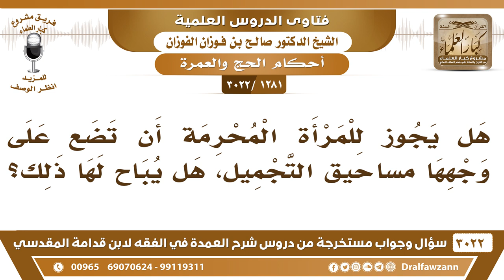[1281 -3022] يقول: هل يجوز للمرأة المحرمة أن تضع على وجهها مساحيق التجميل؟ - الشيخ صالح الفوزان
-"[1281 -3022] السؤال: يقول: هل يجوز للمرأة المحرمة أن تضع على وجهها مساحيق التجميل؟ هل يباح لها ذلك؟
الجواب: الجَوَابُ: ما تظهرها للناس ما تظهرها يجوز لها حتى الحلي تلبس الحلي، لكن تغطيه عن الناس إذا صارت بحضرة الرجال تغطيه، نعم. إلا إذا كان المساحيق فيها طيب، لا، ما تستعملها، نعم.
للاشتراك في قناة الشيخ صالح الفوزان

للاستفسار والإقتراحات والدعم
رئيس الفريق
لمشروع كبار العلماء